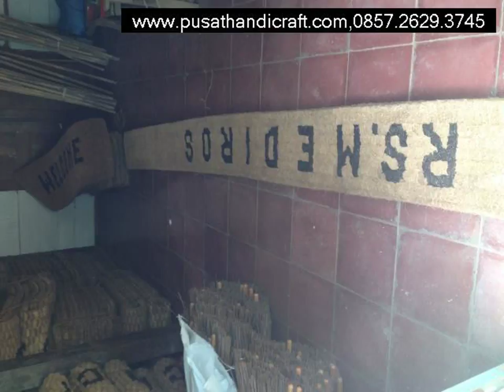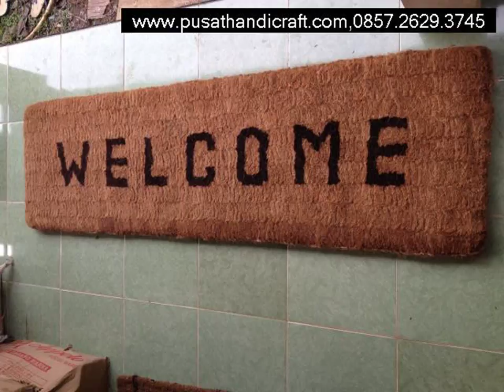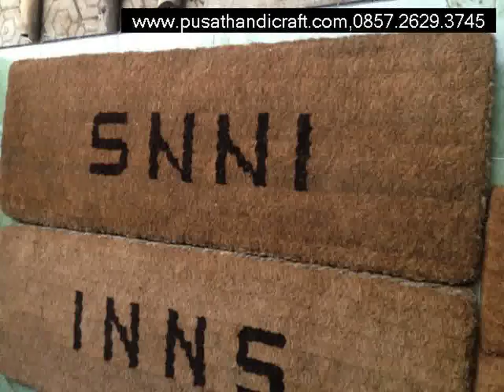Jual Keset Sabut Barito Kuala,www cvpusathandicraft com,+6285726293745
Jual Keset Sabut Barito Kuala